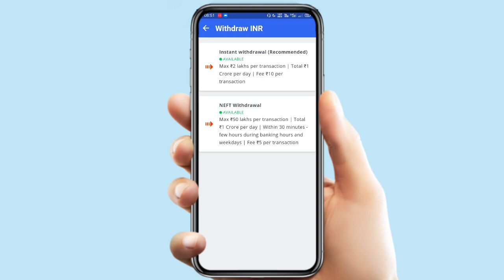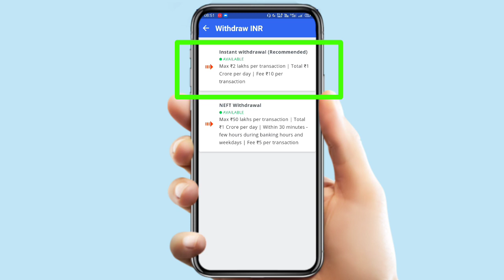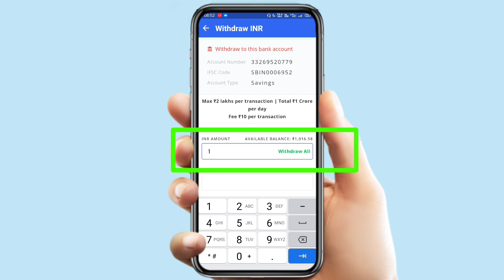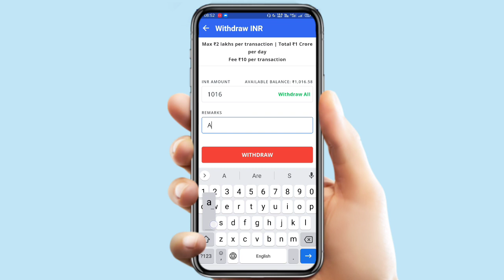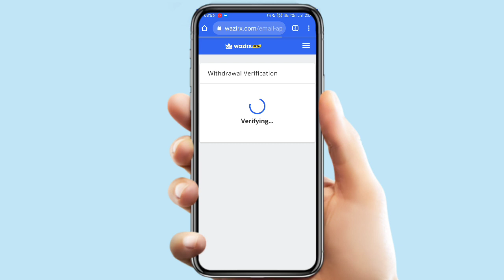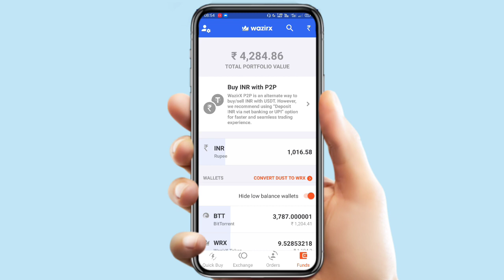How to Withdrawal in WazirX? Wazirx me withdrawal kaise kare?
Hello guys this is Parwej Ahmad and you are watching Parwej Information YouTube Channel.

Video Topic:-
How to withdrawal in Wazirx
wazirx me withdrawal kaise kare
wazirx withdrawal problem, wazirx withdrawal process
WazirX se withdrawal kaise kare
how to withdrawal inr in Wazirx app wazirx
wazirx app
wazirx withdrawal
WazirX live withdrawal process
wazirx withdrawal problem solution wazirx me withdrawal karne ka process
wazirx withdrawal process 2021
wazirx new update
wazirx live withdrawal
wazirx withdrawal tutorial
wazirx deposit problem
WazirX deposit